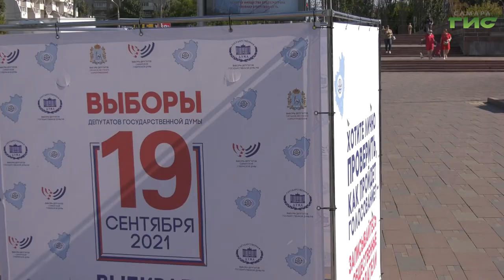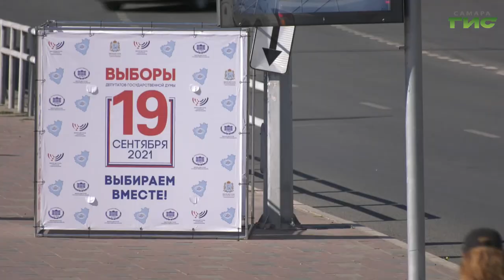В Самаре открыли живые информационные центры, где рассказывают о предстоящем голосовании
Главное политическое событие 2021-го года не за горами. До выборов в Государственную и Губернскую думы осталось 22 дня. В Самарской области  продолжается набор желающих стать  наблюдателями. Записаться можно в том числе и там где работают "Живые информационные центры". На одной из таких точек на улице Осипенко,  побывала Мери Елчян.